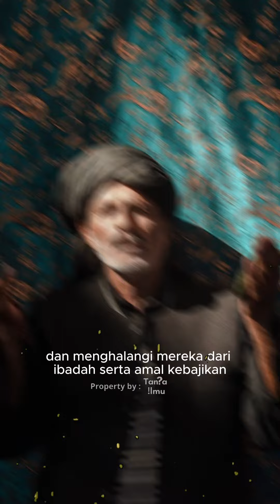Penciptaan setan oleh Allah SWT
Penciptaan setan oleh Allah SWT @rumahpamankikuk